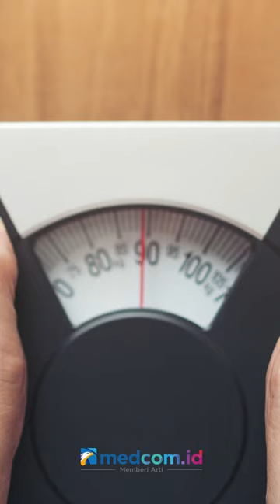PENDERITA OBESITAS WAJIB LAKUKAN OLAHRAGA INI BIAR TETAP SEHAT DAN AMAN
Seseorang yang memiliki berat badan berlebih akan merasakan beban tekanan yang sangat besar pada lutut, pinggang, panggul, dan pergelangan kaki saat beraktivitas fisik secara intens seperti olahraga. Untuk itu, bagi seseorang yang mengalami obesitas harus pintar memilih jenis olahraga yang low-impact, seperti:
1. Berjalan minimal 10 ribu langkah dalam sehari agar aktivitas fisik lebih lama sehingga bisa membakar kalori lebih banyak
2. Berenang efektif mengatur pernapasan dan membakar kalori
3. Bersepeda selama 60 menit
4. Taichi bantu meningkatkan perfoma jantung
5. Latihan kekuatan untuk membangun otot lebih banyak hingga meningkatkan metabolisme dan proses pembakaran kalori terjadi lebih cepat